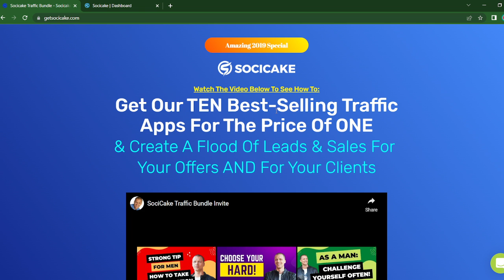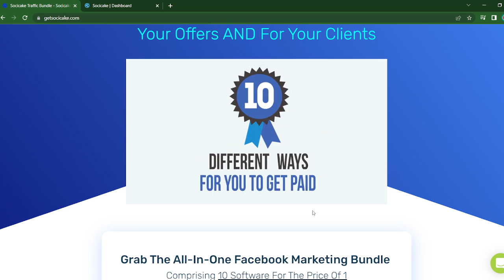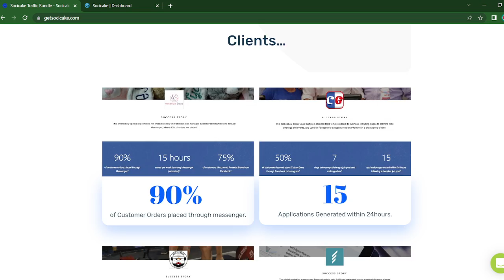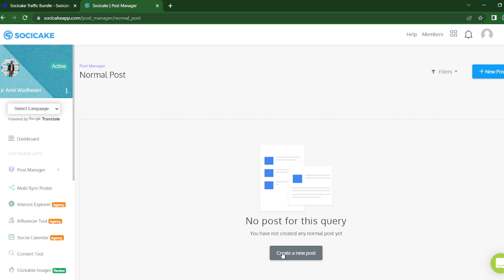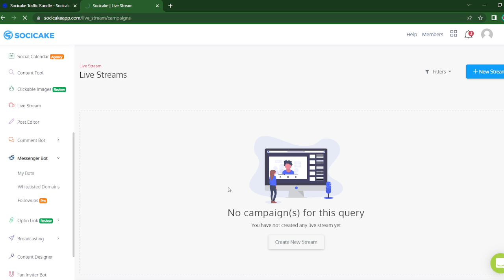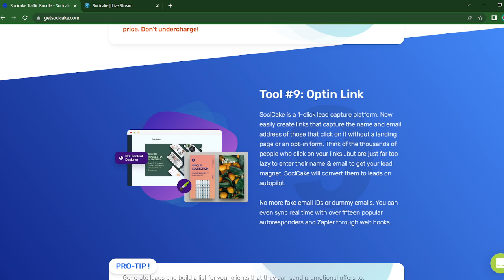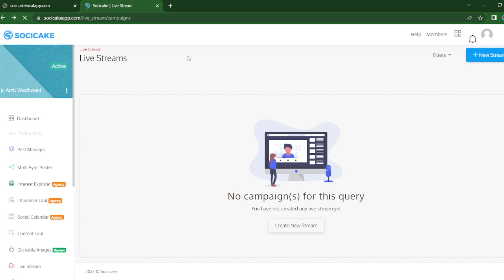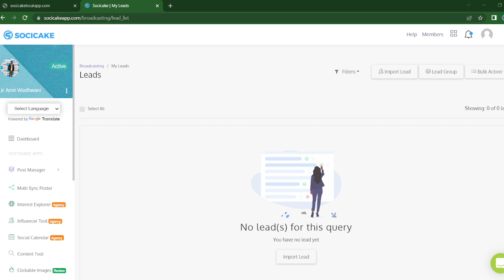automation software | lead generation tool